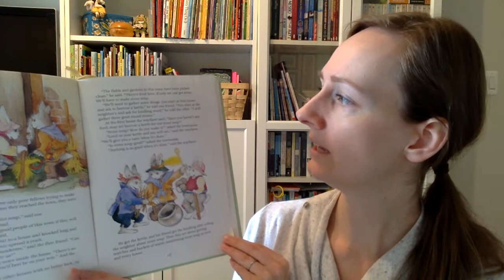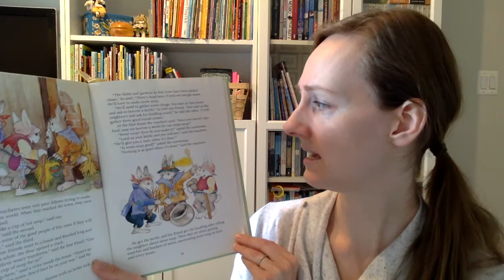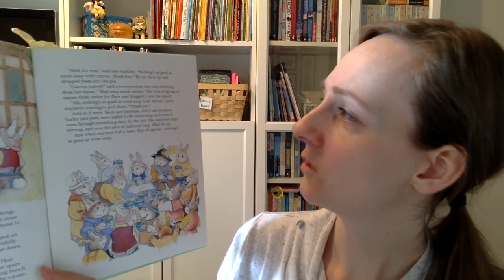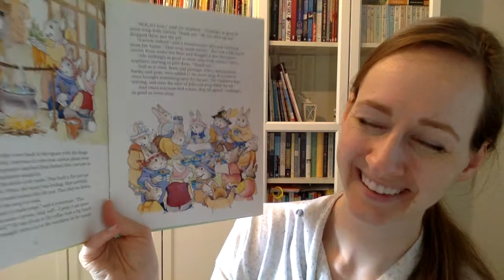K-2: Stone Soup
What happens when three hungry strangers come to town?  Find out in the fairy tale, Stone Soup!